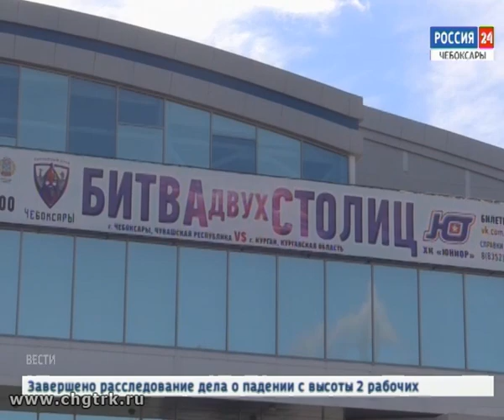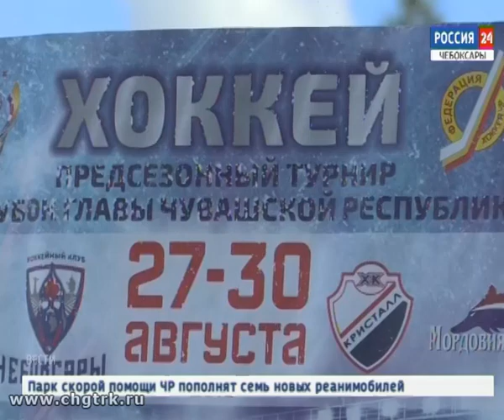Матч «Битва двух столиц» 23 и 24 августа между хоккейными командами Кургана и Чебоксар пришлось отм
Хоккейный клуб «Чебоксары» продолжает подготовку к новому сезону. Правда, тренерскому штабу пришлось внести коррективы в план работы.